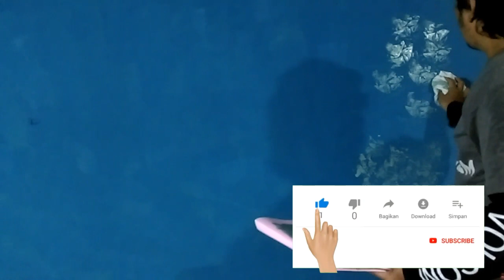Cuma Dengan Kain Kaos Bisa Membuat Dinding Seperti Wallpaper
Cat Motif dinding interior Rumah,bisa buat sendiri dan mudah